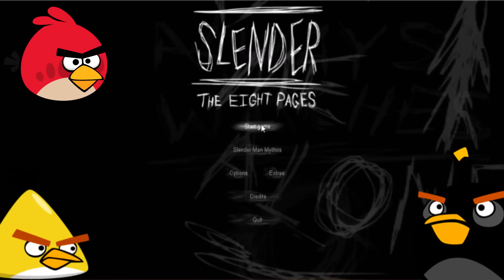Angry Birds plays Slender The 8 Pages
So sP0oy. not letting him to give $20!